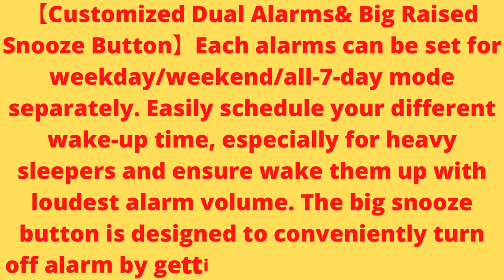Alarm Clock for Heavy Sleepers, WINEES Digital Clock White Noise Machine Compatible with Alexa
Alarm Clock for Heavy Sleepers, WINES Digital Clock White Noise Machine Compatible with Alexa and Google, 9" LED Digit Display Dual Alarm, FM Radio, Snooze Function, Night Light for Home Bedrooms

【Multi-function White Noise Alarm Clock】: The winees alarm clock is a high-integration smart home product which integrating high-quality digital alarm clock, high-sensitivity digital thermometer, digital radio, amber night light before going to bed, and sleep-accompanying white noise machine; It suits perfect for those suffering from sleeping issue, restless and anxious person, winees white noise alarm clock always assist you.
【9-inch LED large screen and brightness adjustable】The digital alarm clock with 9 inch LED display screen and large number allows to read the time easily even for impaired vision people . You can choose 3-level(0—100% amber warm light) brightness at the bottom of alarm clock for the most appropriate brightness to satisfy your different needs. The novel and unique 20.5 degree inclined appearance is more in line with the visual angle of human eyes.
【Customized Dual Alarms& Big Raised Snooze Button】Each alarms can be set for weekday/weekend/all-7-day mode separately. Easily schedule your different wake-up time, especially for heavy sleepers and ensure wake them up with loudest alarm volume. The big snooze button is designed to conveniently turn off alarm by getting extra 9 minutes sleep.
【FM radio &USB Charger】 - FM radio saves up to 60 stations, and the sleep timer function (5-120min) offers the luxury to fall asleep with your favorite station playing. 3.5mm headphone jack comes handy not disturbing others nearby. The USB ports will charge your phone or other mobile devices while you sleep.
【Alexa Voice Controlling】Our Winees alarm clock is compatible with Amazon Alexa, Google Home, just giving a simple voice command to control the Alarm clock after Alexa's awareness. The APP “Smart Life” is needed to connect your smart phone while the wake up light supported 2.4G Hz WI-FI network only.

SMART HOME